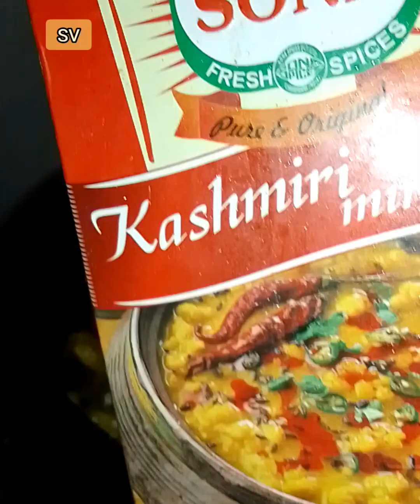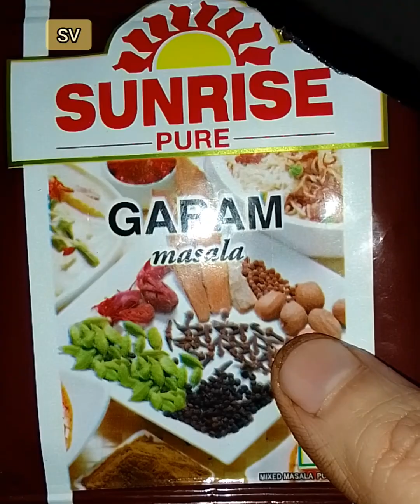25 Jan VLOG | saki bonti jolalu | mas lolu | chicken biryani khalu | jui phualu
Diya